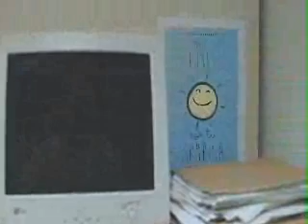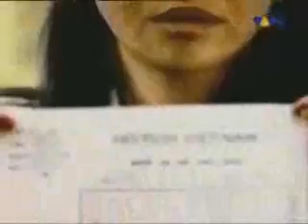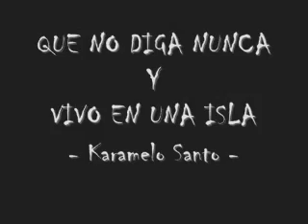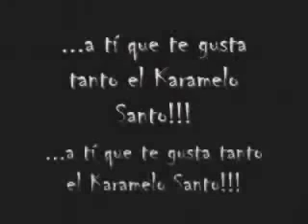AREA RESTRINGIDA ROCK TV 20/8/15